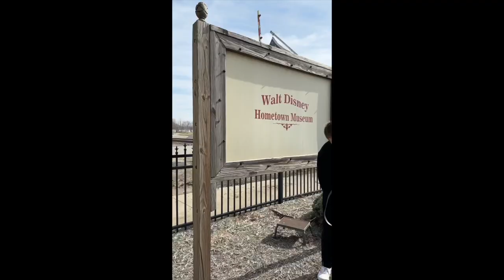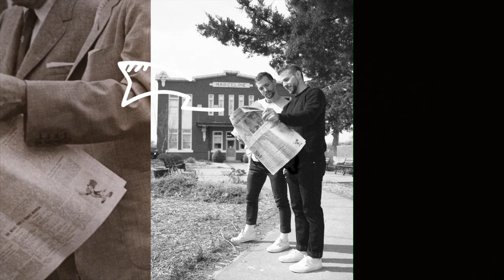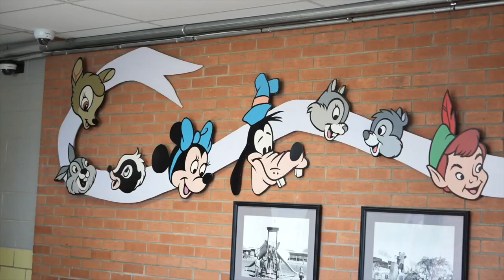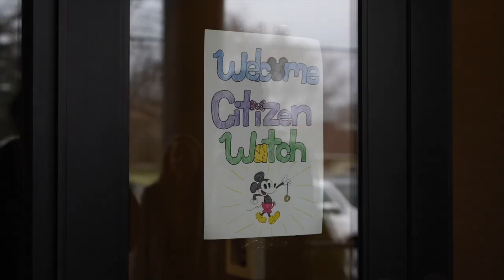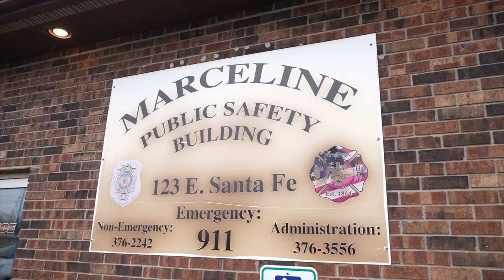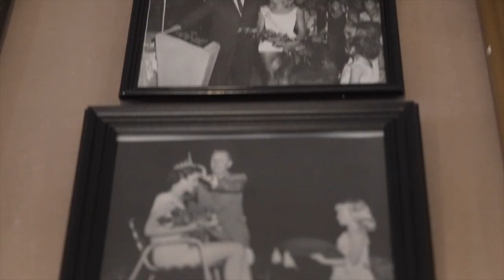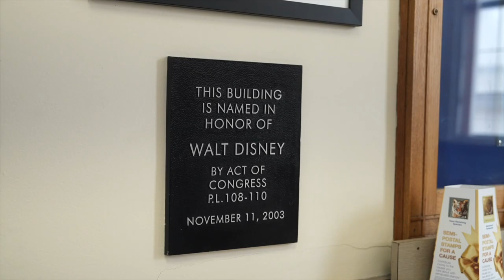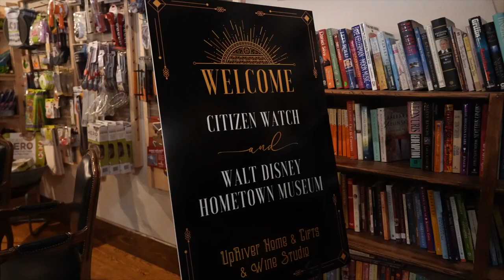Behind the Scenes Look at Walt Disney's Marceline (Disney's 100th Celebration in Walt's Hometown)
In honor of Disney’s 100th anniversary, we headed back to his Hometown of Marceline, Missouri to bring a little magic with the help of  @citizenecodrive  We helped donate clocks all over town including every classroom in Walt Disney Elementary! We had the honor or performing this little dance all over town and got to teach a section at one of the assemblies!

This is all in preparation of waltdisneysmarceline! An event happening on June 3, 2023 in Marceline MO! Walt loved Marceline, and so much of his work was inspired by his time here. Join us for a FREE Street fair where you can dance with us, meet Disney legends, take an art class with Jeff Shelly , watch ARCY paint a mural live, buy exclusive merchandise, explore the town that inspired Walt and so much more!

This event is to help raise money for  @WaltdisneymuseumOrgMarcelineMO  and you can participate even if you can’t come by donating through this link:

This event is presented by Disney’s parter in time @citizenwatchus. Citizen is donating a replica of their clock that sits on Main Street USA in Walt Disney World to Walt Disney Home Town Museum. The dedication will happen at 4 o’clock on the day of the event. Come join us to celebrate a moment in time in Walt Walt Disney’s Marceline.